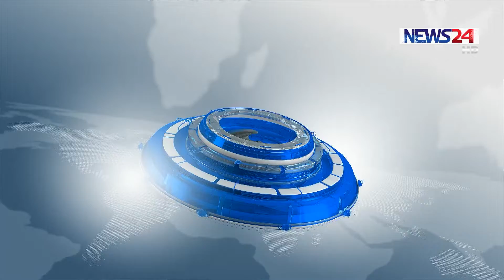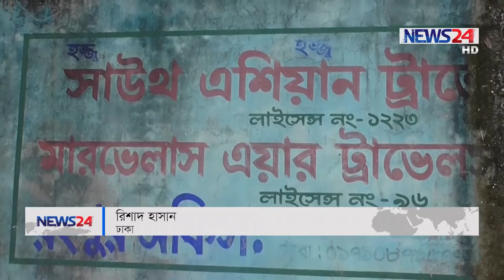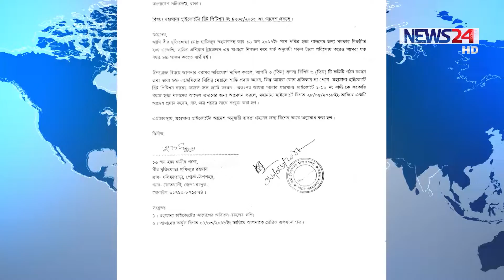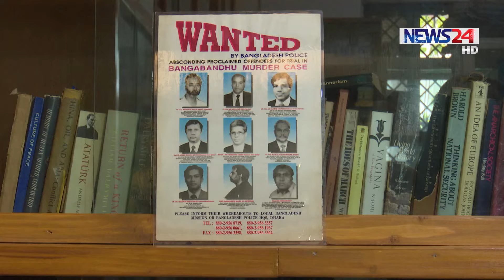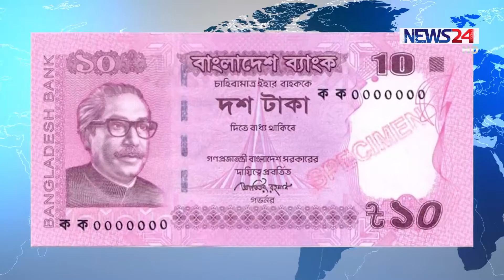NEWS24 সংবাদ at 1am News on 12th August, 2018 on News24